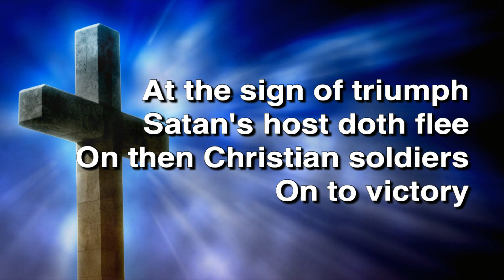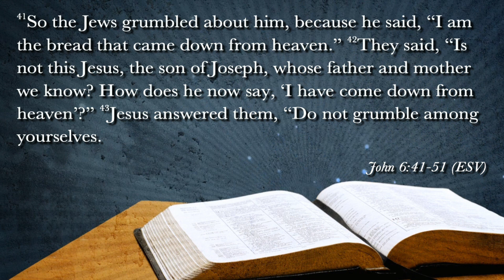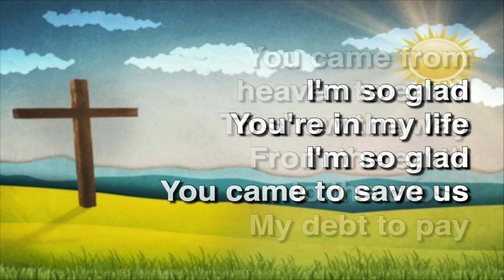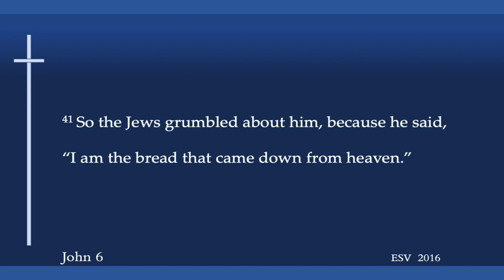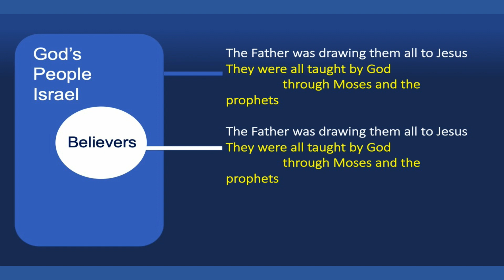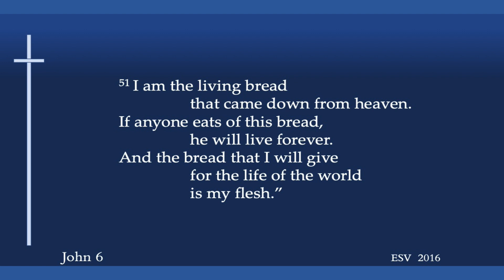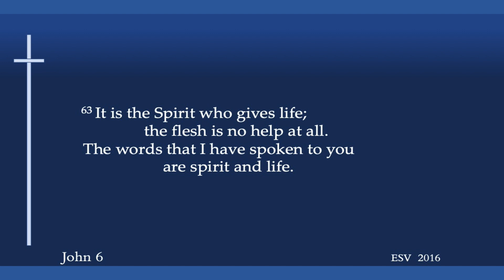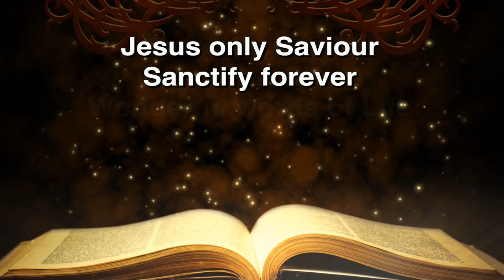June 28, 2020 Online Video Service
The Gospel of John Series
Sermon: Jesus at the Synagogue - John 6:41-71